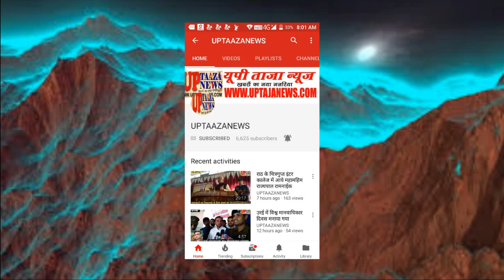राठ में अनियंत्रित बाइक से गिरकर युवक की मौत, दो गंभीर